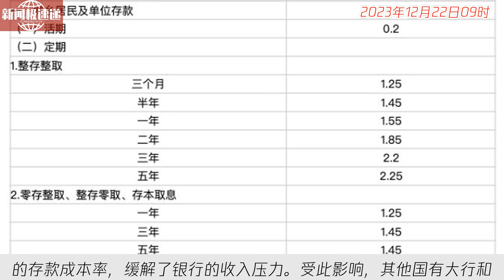中国新闻12月22日09时：存款利率迎年内第三次下调，10万元存3年利息将少750元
今天，中国农业银行和工商银行宣布调整了存款利率，迎来了2023年的第三轮“降息潮”。农业银行下调了多期存款利率，其中一年期利率降至1.45%。而工商银行也对三个月、半年和一年期的利率进行下调，一年期利率同样降至1.45%。这次调整将降低银行的存款成本率，缓解了银行的收入压力。受此影响，其他国有大行和主要股份制银行也将跟进调整存款挂牌利率。对于居民来说，在存款利率下降的背景下，需要根据自己的投资目标和风险承受能力做出更明智的理财决策。